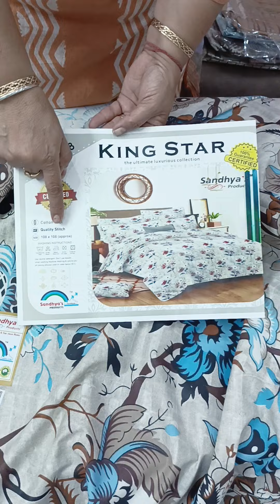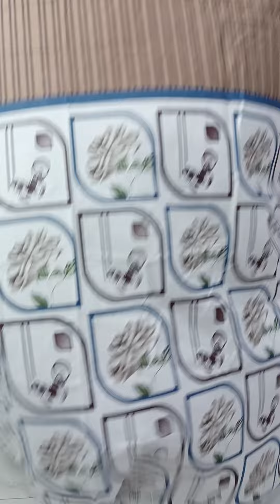bed sheets#free shipping 🥳